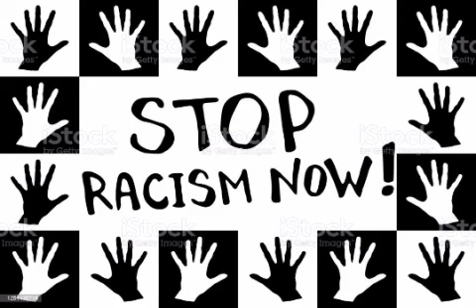27-Ilyčovi děti-torzo křišťálové noci